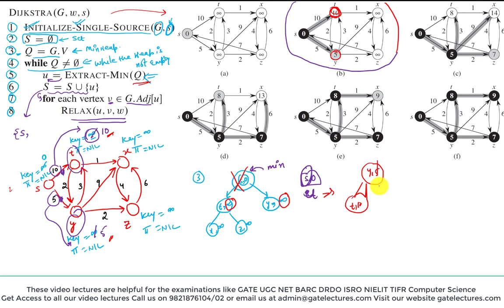Dijkstra Algorithm Example | Greedy algorithm